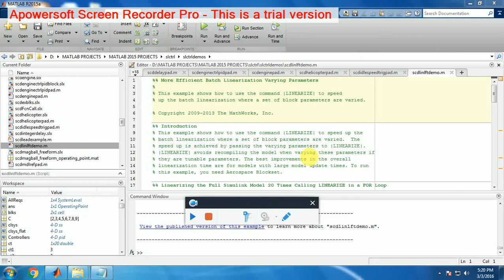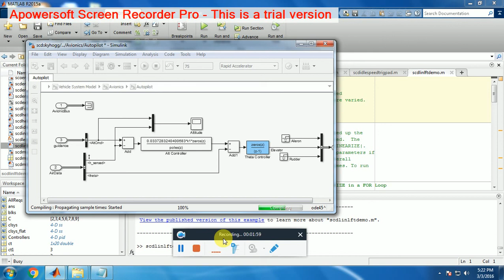MATLAB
More Efficient Batch Linearization Varying Parameters

This More Efficient Batch Linearization Varying Parameters Shows how to use
command to speed up the batch linearization where a set of block parameters are
varied.

This More Efficient Batch Linearization Varying Parameters shows  how to use the command
to speed up the batch linearization where a set of block parameters to speed up is achieved by passing the
varying parameters if the are tunable parameters. The best improvements in the overall linerization time are for
models with large model update times. To run this example, you need aerospace Blockset.